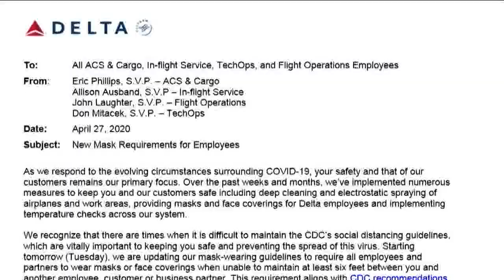Delta Air Lines requiring all employees to wear masks, makes them available to passengers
The notice was sent to employees and partners on Monday.